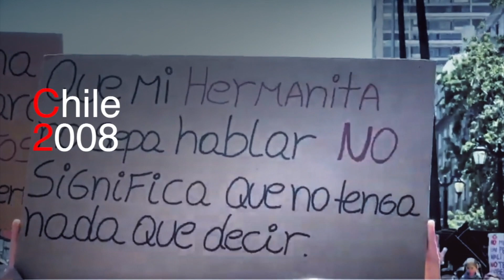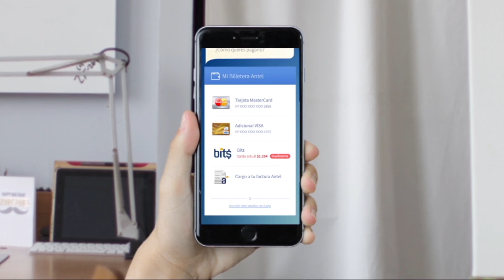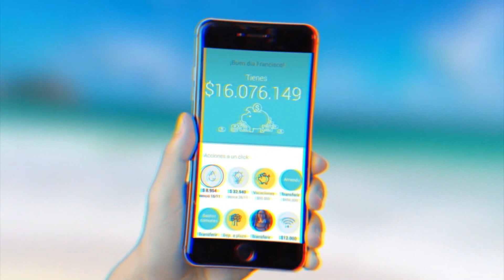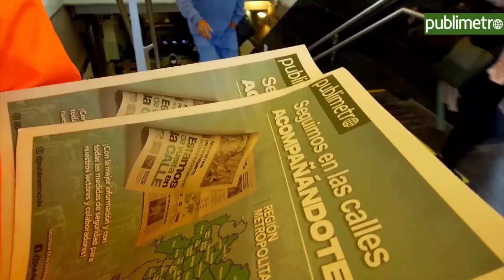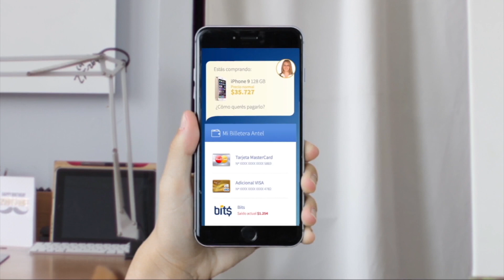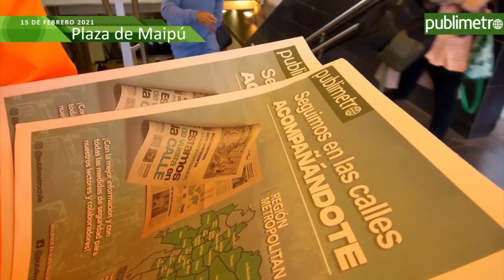Cap. #25 Sin Filtros: Inclusión / Invitados: Matías Poblete y Pablo Selles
Debatimos Inclusión en Sin Filtros ¿Cuál es el panorama actual en Chile sobre este tema? ¿Cómo integrar a las personas con discapacidad en la nueva Constitución? de esto y muchas más aristas abordan nuestro panelistas Irina Karamanos, Alejandro Irarrázaval, Gabriel Alemparte, Francisco Orrego, con la conducción de Iván Guerrero y la participación de nuestros invitados CC Pablo Selles (Distrito 10) y Matías Poblete (Distrito 13).
Recuerda seguirnos y participa con nosotros en nuestras RRSS Twitter e Instagram: Sinfiltros_tv